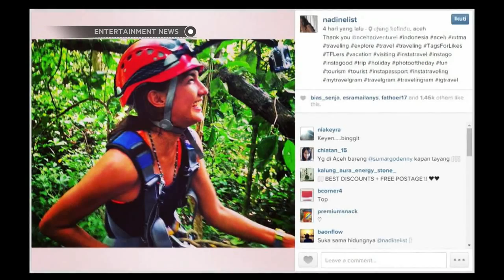Nadine Chandrawinata beradegan ekstrim di Film Danau Hitam